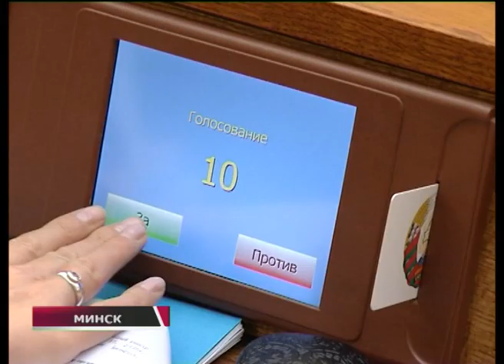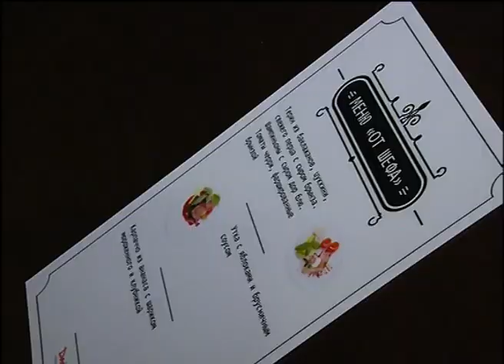Как праздновали 8 Марта в Беларуси – репортаж ОНТ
Подарки и комплименты принимает прекрасная половина человечества. Во всём мире отмечают Международный женский день. Как провели праздник в Беларуси?